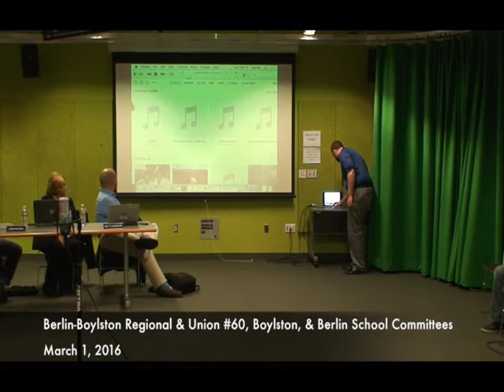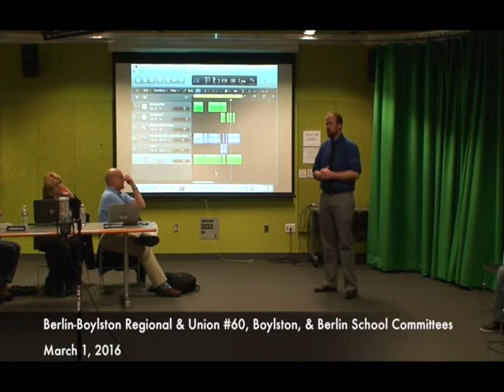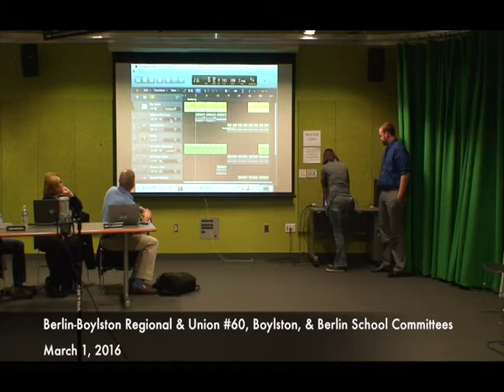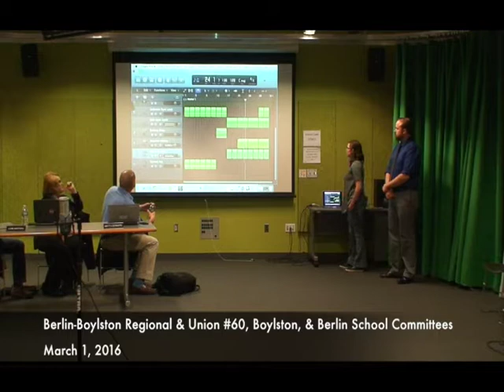Regional School Committee 03.01.16